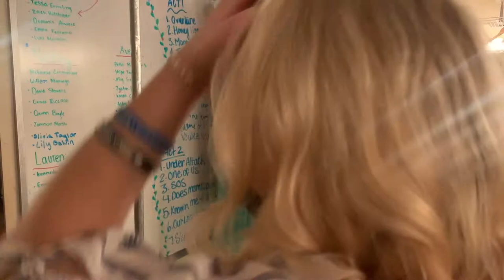Mamma Mia at Faith Lutheran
Mamma Mia presented by Faith Lutheran High School Conservatory